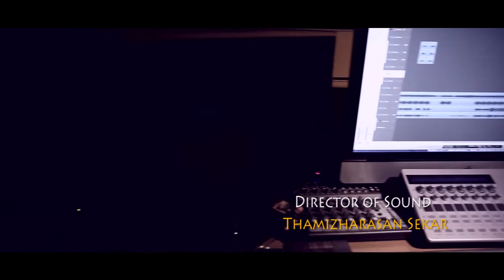Sweet Heart | Album Teaser | Thameem Ansari & Kotesh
Director : Kotesh

Photography  : Saran

Lyrics    : Jegatheesan Rajendran

Mix Master :Thamizharasan Sekar

Singers : Thameem Ansari, Pooja

Violin : Kiruba Murali ,& Guitar  : Sashank
Song Recorded KV Music Media : Kathir Vel